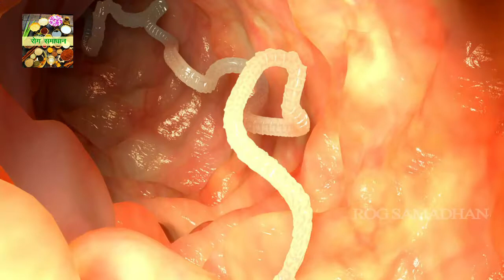अतिसार अर्थात दस्त को रोकने के घरेलू उपाय || Rog Samadhan